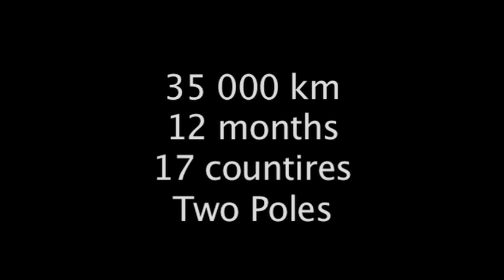Pole2Pole Film Mix